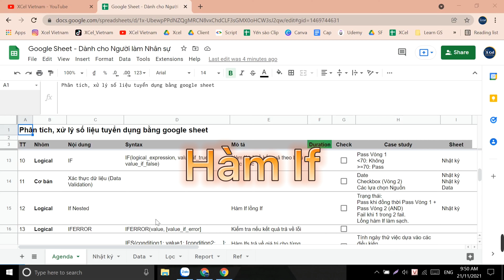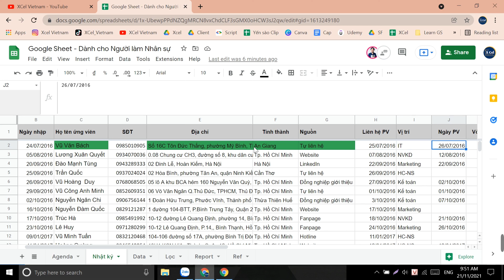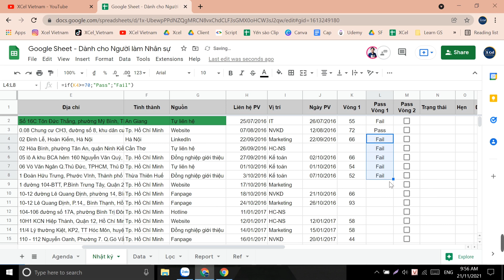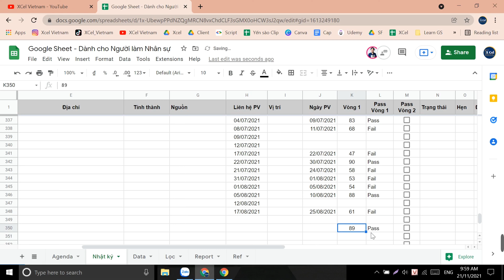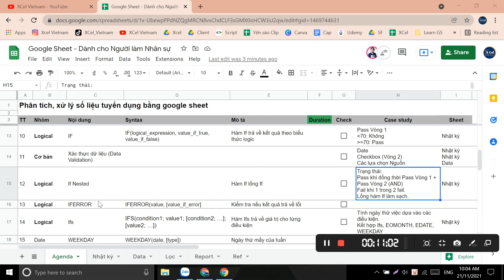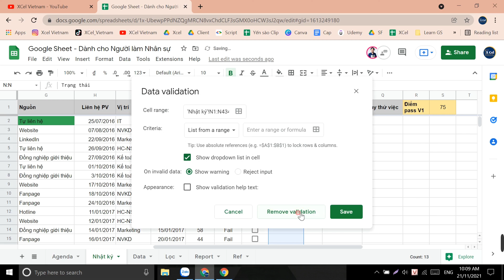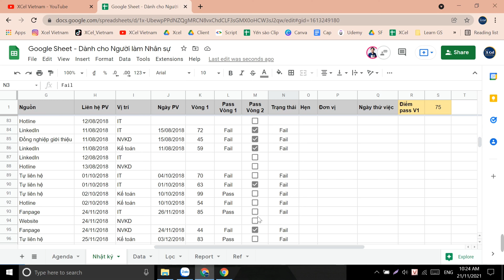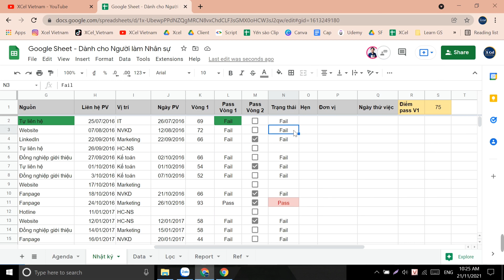[Google Sheets cho Nghề Nhân sự] Phần 4 -Tạo dữ liệu với If, If lồng If, xử lý Arrayformula vs And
0:00 Mở đầu
03:17 If cơ bản
05:30 Fix lỗi dải ô Date
06:00 If làm sạch
07:30 Thêm Arrayformula
08:00 Fix lỗi Ref
10:55 If lồng If (1)
12:00 Hàm And
13:45 If lồng If (2)
15:22 Thêm Arrayformula
15:44 Khắc phục Arrayformula khi kết hợp And

Cùng khám phá nào bạn ơi

Cảm ơn Thầy Bùi Đoàn Chung, admin Group Nghề Nhân Sự Việt Nam đã ủng hộ và hợp tác với Giang để thiết kế chương trình đào tạo này. Các bạn có thể join Group để được chia sẻ mỗi ngày các kinh nghiệm về nghề nhân sự.

PS. Cửa hàng Yến Sào Hảo Thư là của ba mẹ mình, tại 38A Quang Trung, Tp.
Cảm ơn ba mẹ đã luôn ủng hộ để mình ‘ăn và cày’ video phục vụ cộng đồng ^^ ahihi.